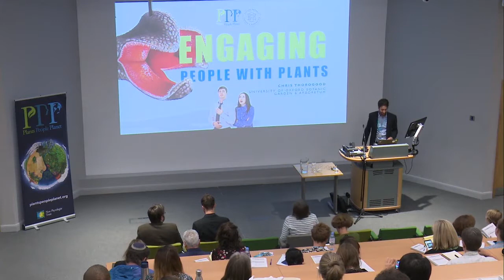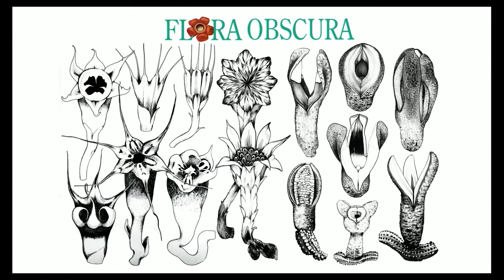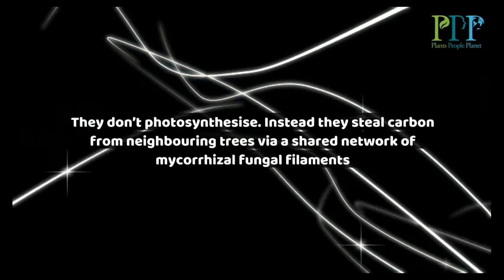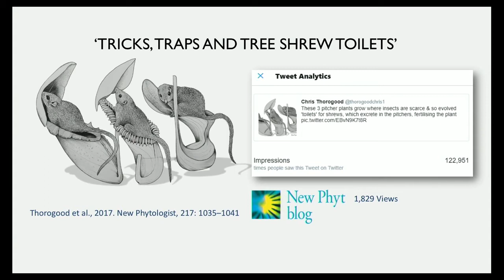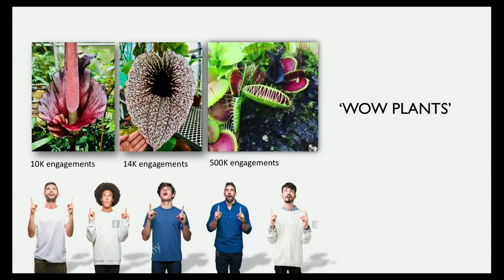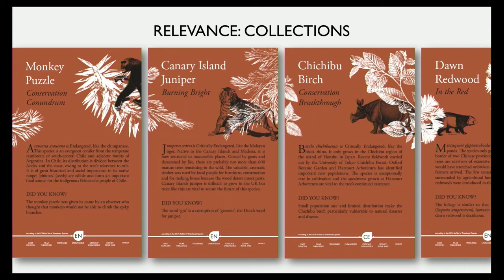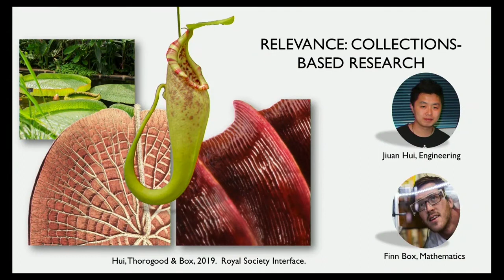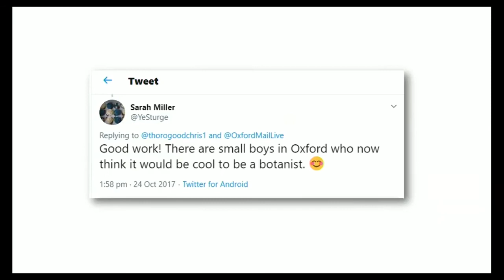Chris Thorogood: Engaging people with plants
Chris Thorogood presenting 'Engaging people with plants' at the Plants, People, Planet Symposium in September, 2019.

Find out more about Plants, People, Planet, read the journal, and submit your manuscript

The New Phytologist Foundation is an independent, not-for-profit organisation dedicated to the promotion of plant science. It owns and produces the journals New Phytologist and Plants, People, Planet, and funds initiatives to support plant science, including symposia and workshops, awards for early career researchers, and ensuring free access to the Tansley reviews and insights series.